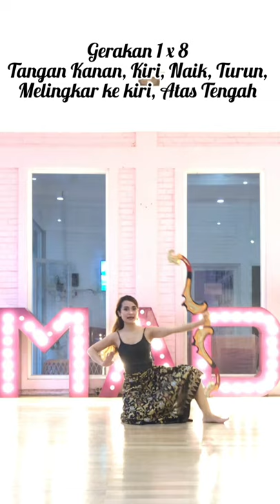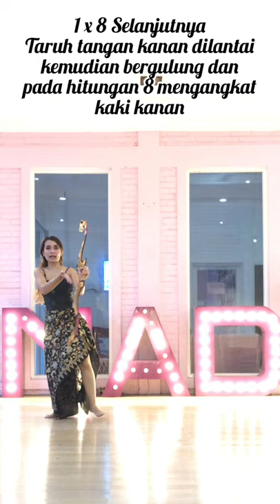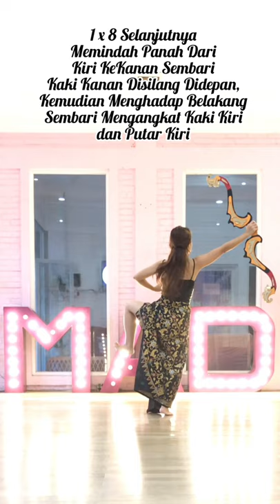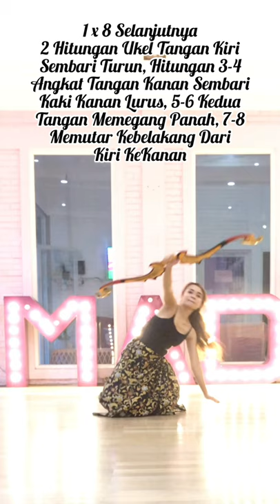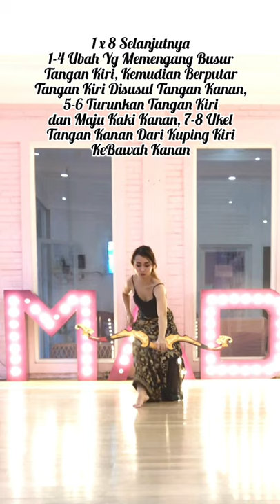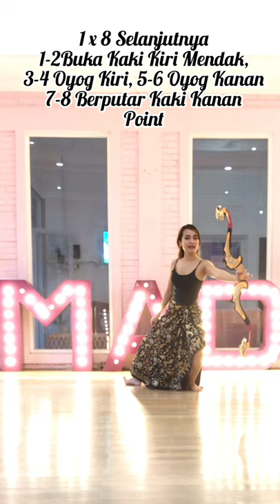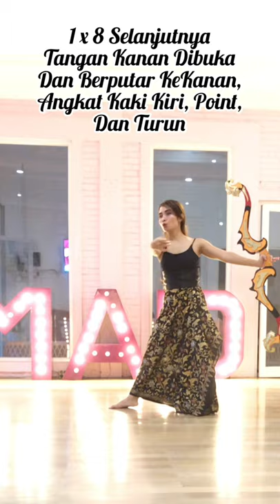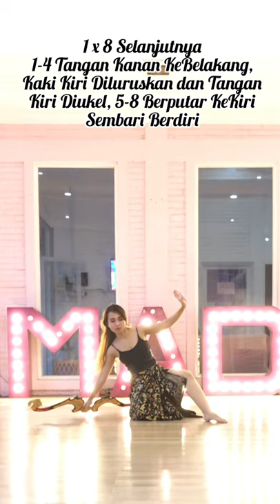Tutorial Karya "Anak Panah Srikandi" by Mila Rosinta ( Mila Art Dance )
Halo teman-teman semua, kali ini aku membuat tutorial setengah dari karya “Anak Panah Srikandi” yg aku buat tahun 2013. Selama dirumahaja aku mau mengajak teman-teman semua untuk belajar tarian ini, sehingga bisa tetap menari dan produktif selama dirumah saja. Kemudian upload video kamu menarikan tarian ini kemedia sosial instagram dan jangan lupa memberikan hastag challengemilarosinta anakpanahsrikandi dan tag ke @milarosinta @milaartdanceschool @gamelanon

Semoga dengan ini kita bisa sama2 menebar energi positif untuk bisa melewati pandemi ini dengan bersatu dan bersama. Siapapun bisa menari dan teruslah menari teman-teman. Ditunggu video menarinya ..  🙏

Anak Panah Srikandi By Mila Art Dance
Koreografer : Mila Rosinta
Komposer : Anon Suneko

Dibalik kelembutan Srikandi sebagai seorang perempuan, Srikandi juga memiliki kekuatan untuk menegakkan sebuah kebenaran. Busurnya.. membawa anak panah untuk ketidakadilan
Terimakasih ... Salam Budaya